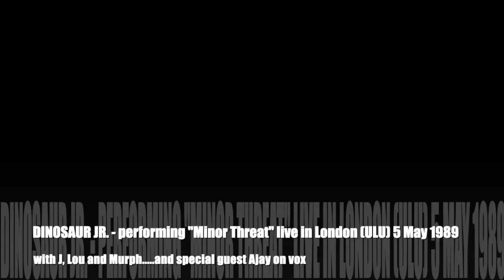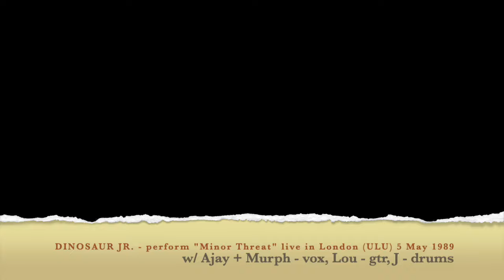Dinosaur Jr - perform "Minor Threat" live in London (ULU) 5 May 1989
w/ Ajay + Murph - vox, Lou - gtr, J - drums

the band and I bonded over our love for all things punk and hardcore and so doing a "Minor Threat" cover was a doozy. J returned to his first love...drums, and Lou back to his first weapon of choice...guitar.